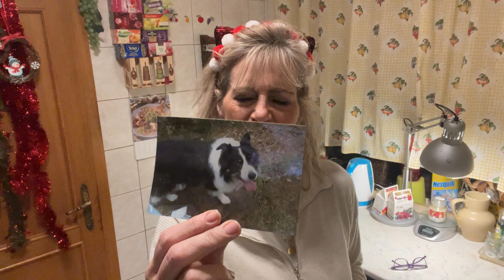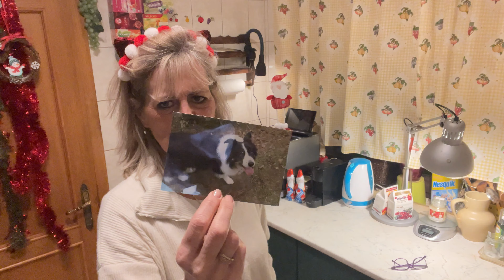Vlogmas#6 LIDL és esti séta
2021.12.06 . Több szempontból is kedves nap: egyrészt ma van Mikulás napja, másrészt előző border collie kutyusom, Fifike szülinapja. Ma lett volna 17 éves.
Ma a Lidl-ben voltam bevásárolni anyósomnak és magunknak, valamint Móric kezelése is megtörtént az állatorvosnál. Szerencsére a fagak a helyükön maradtak.
Este tettünk egy sétát a környéken, ahol már fényárban úsznak a házak!
Kellemes videózást!